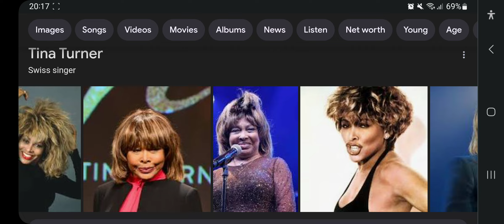R.I.P. Tina Turner (1939-2023)